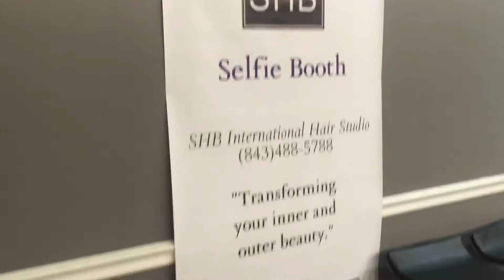Behind the Scenes of the SHB Show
Book a free loan consultation:
NMLS#2519087

NMLS#2519087

Is an FHA Loan only for first time homebuyers?

SueHam
Sulondia Hammond
Thug Motivator